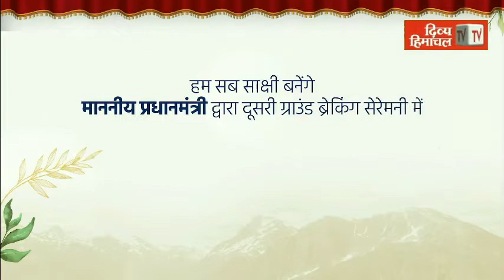HimachalNews: जाति के बजाए आर्थिक आधार पर हो आरक्षण, राजपूत सभा भवन मंडी में उठी मांग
divyahimachaltv
dhtv,tvnews
local news
divyahimachalgoodmorning
khabre ftafat
divyahimachalgoodafternoon